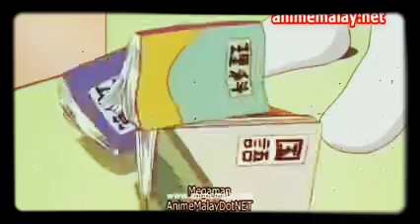Tukaran Mengejutkan Nobita : Doraemon Bahasa Melayu